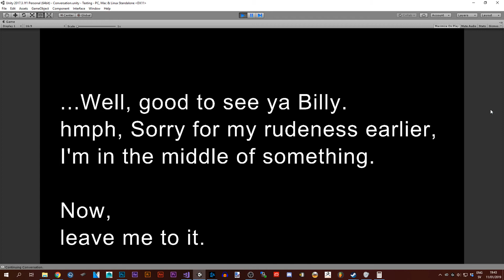Conversation C# Unity